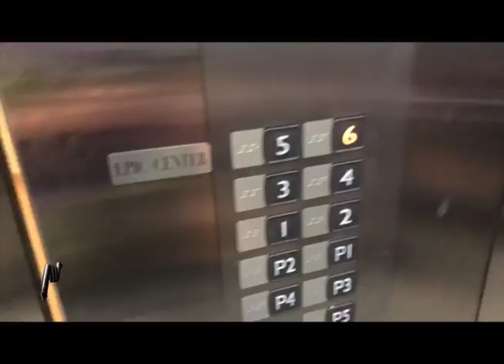LIRICO EN LA CASA- PROGRAMAA 10 DE MARZO 2 3